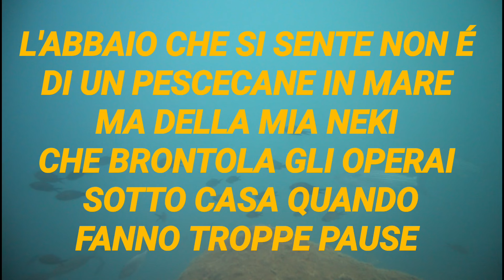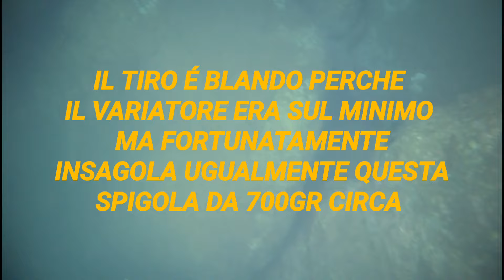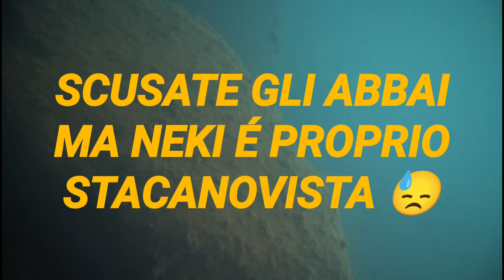Pescasub: Nuovo richiamo e riprese inedite (MASSYSUB)